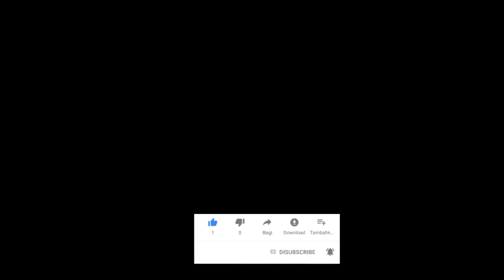Garena Free Fire | 32 OB update | upcoming | KHAN GAMING